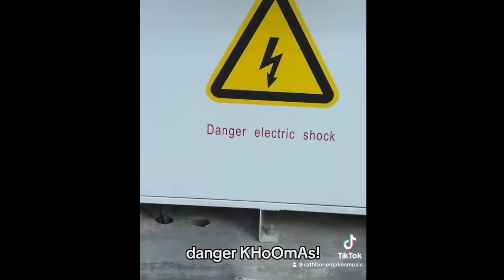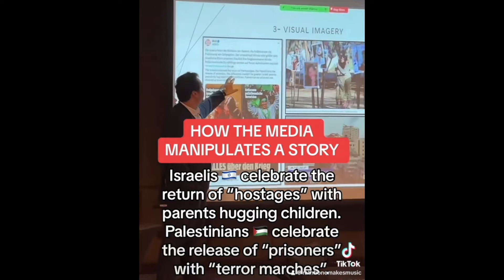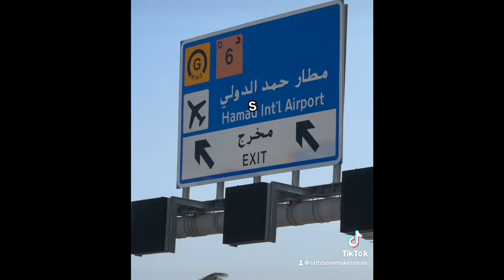MY TRIP TO DOHA!